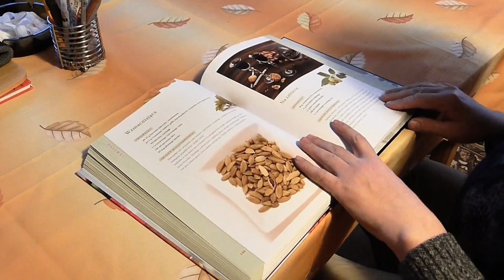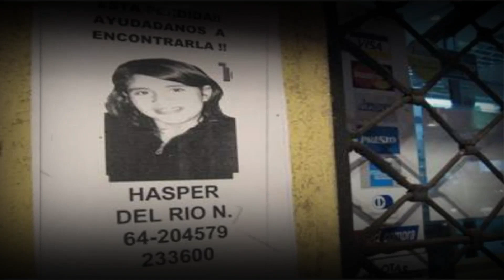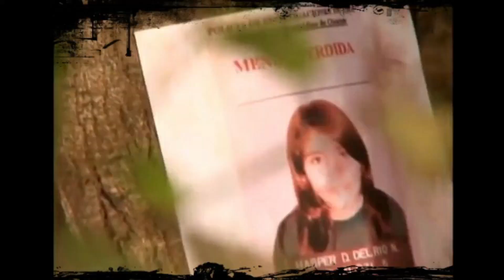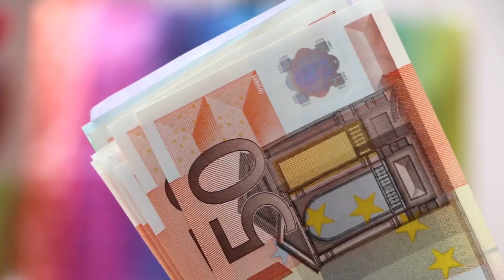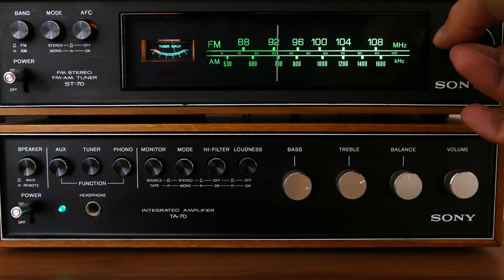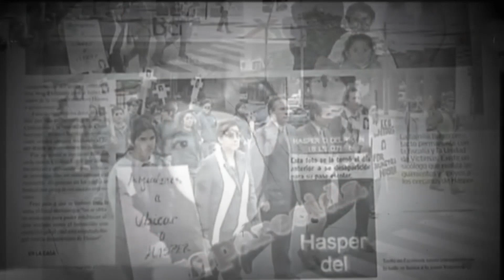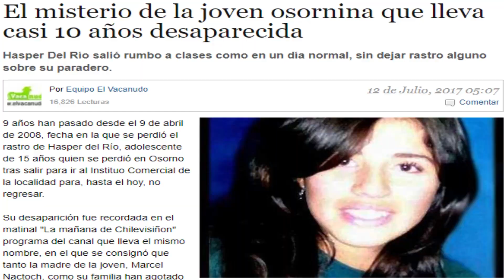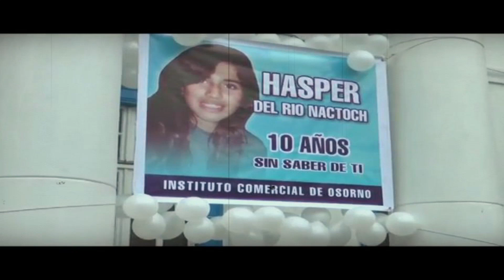(RESUBIDO)El profesor de GRAN prestigio - El Caso HASPER y CARLA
RESUBIDO- Chicos hoy vuelvo a subir este caso que subí hace meses, solo le retire un clip de tv. espero les sea de interés para quienes no lo hayan visto . un abrazo inmenso para todos y gracias por pertenecer.